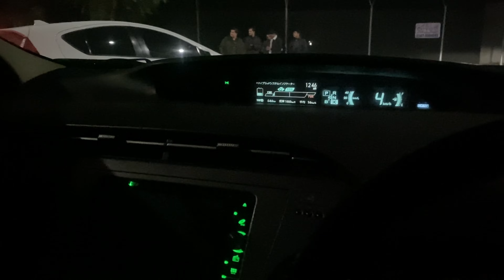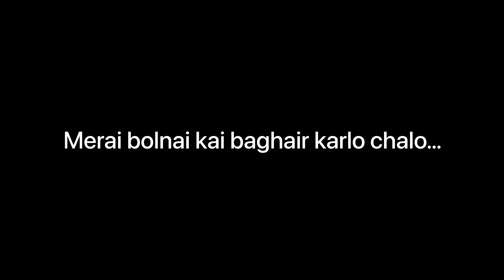Aqua vs Prius | We saved a lost kid | HW VLOGS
1st Nasheed

Title: Relaxing & Calming Background Nasheed Vocals
Only [No Copyright Nasheed]

2nd Nasheed